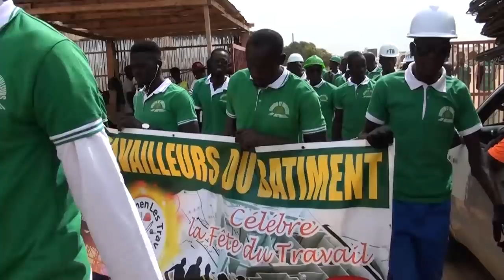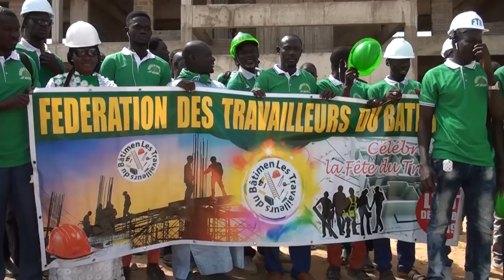"Université de Touba" les travailleurs du bâtiment lancent un Appel aux autorités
Mouride Tv Au Cœur Des evenements Mourides Reportage. Couverture Médiatique Retransmission De Vos évenements Sur écrants Géants  Basee  Touba Darou Khoudoss en face de la Mosquée De Darou Khoudoss
Service Commercial Tel: / 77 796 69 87 / Fix 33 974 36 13 Wathcap Commercial Mouride Tv 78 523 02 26